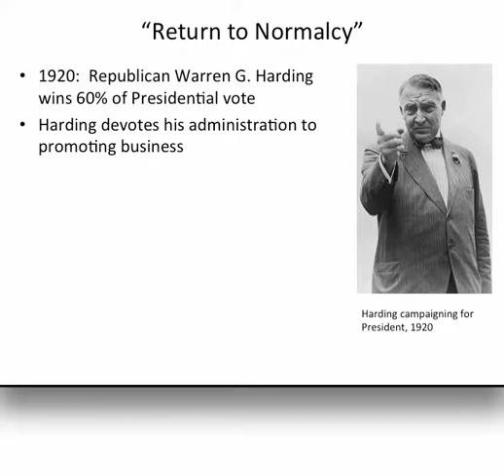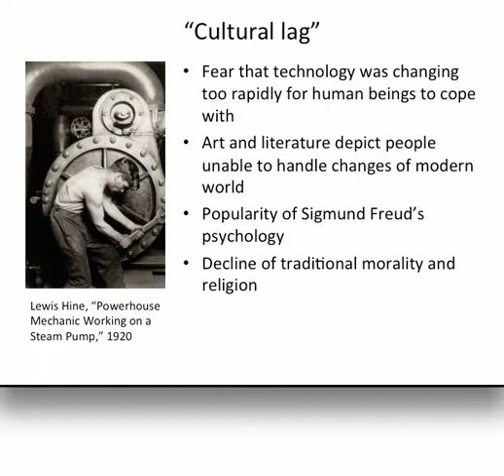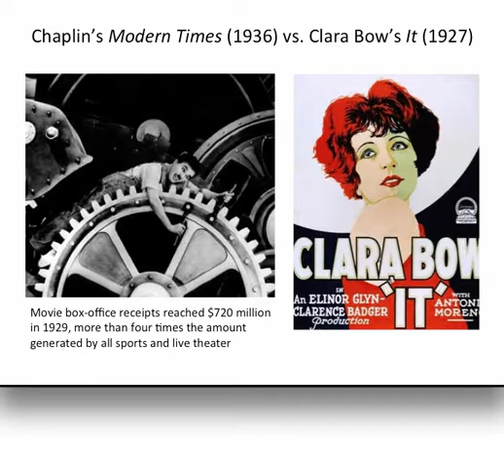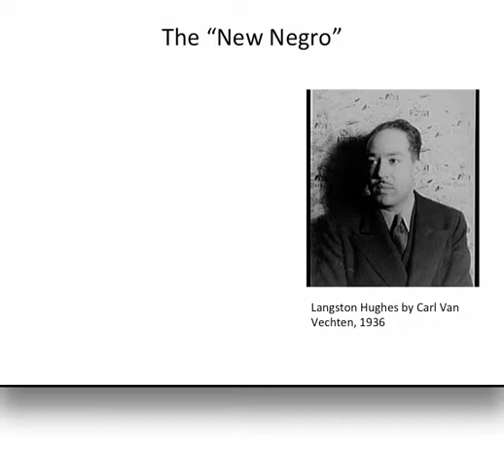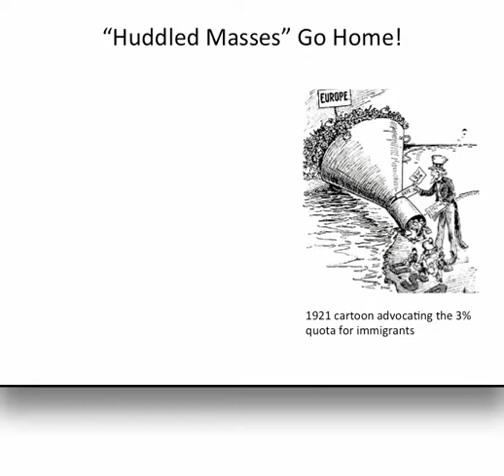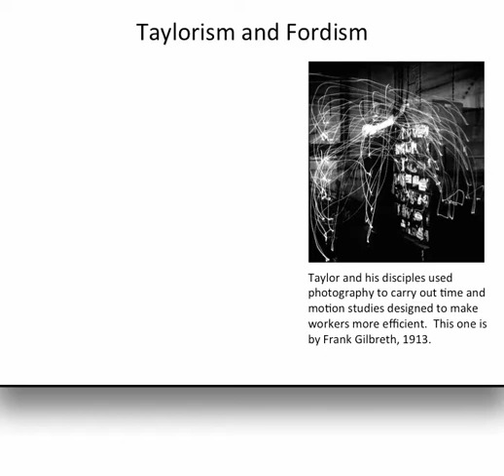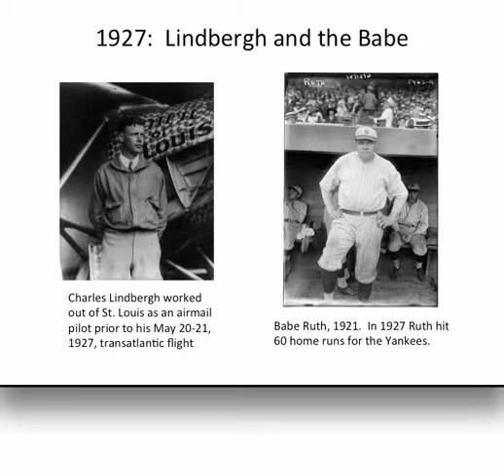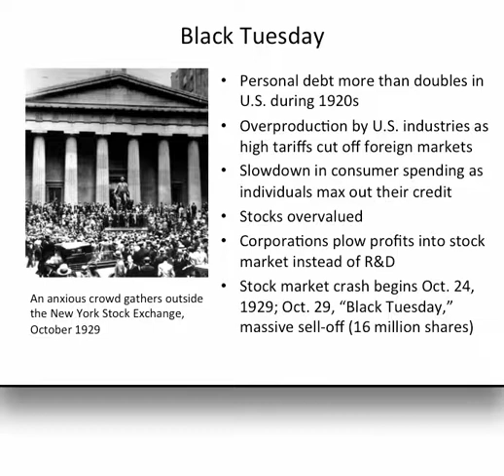Lecture 10 the 1920s